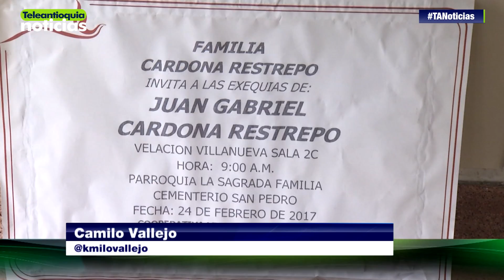Se realizó el sepelio del taxista asesinado en la comuna 5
Esta tarde fue el sepelio de Juan Gabriel Cardona el taxista que fue asesinado en el barrio Girardot de la comuna 5 Castilla. Con una caravana y una protesta los taxistas de Medellín pidieron mayores medidas de seguridad para el gremio.

-Teleantioquia Digital-